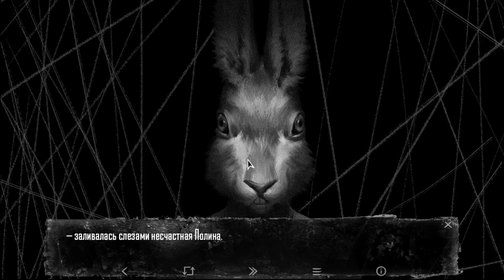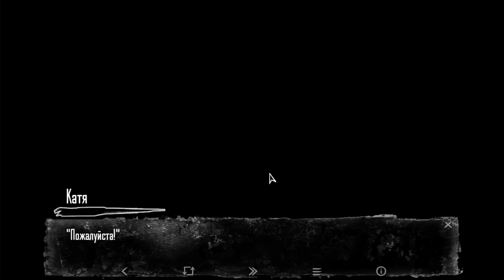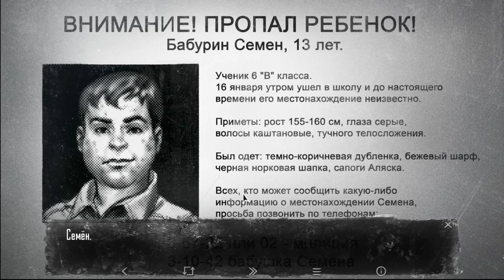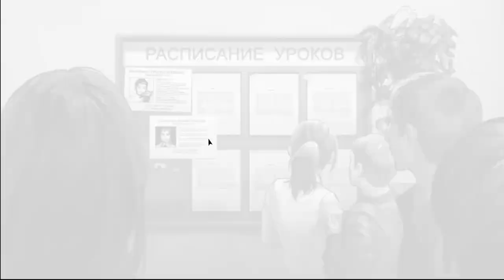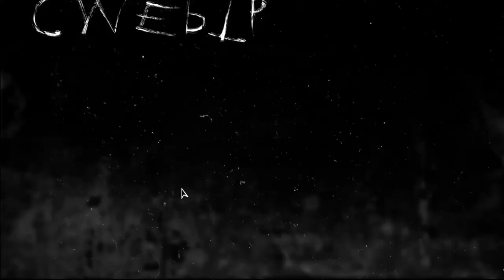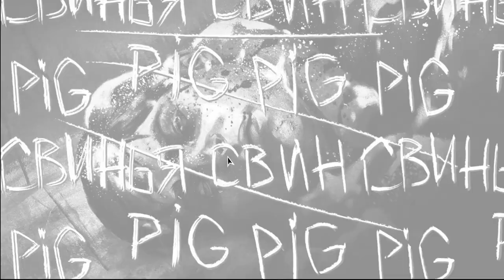ФИНАЛ 2 ЭПИЗОДА ►Tiny Bunny (Зайчик) #7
Эх сегодня лень было сделать картинку(
поэтому вот)
Как у вас там погода?